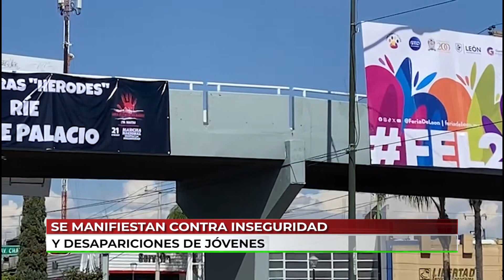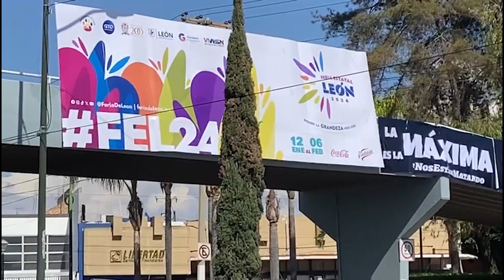Se manifiestan contra inseguridad y desapariciones de jóvenes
VideoNota🎥🔴 | Personas de la sociedad civil organizada se manifestaron contra la inseguridad y desapariciones de jóvenes.